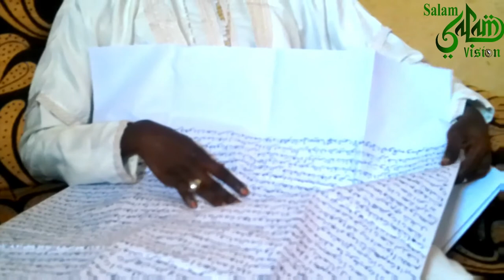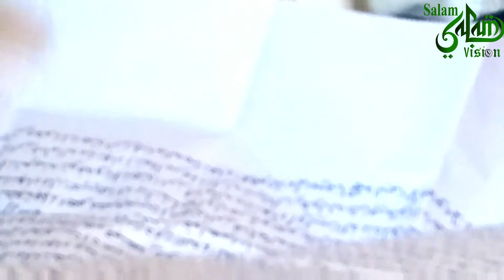DIOTAYOU MACK NGII: Oustaz Diarra Serigne Mbaye Dondé mou S. Babacar